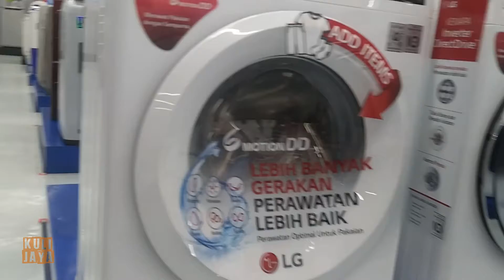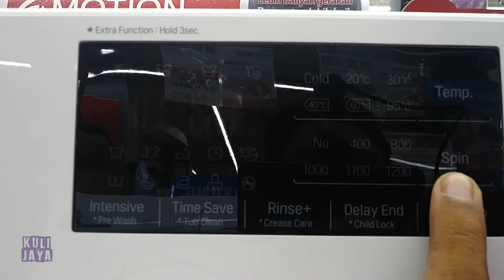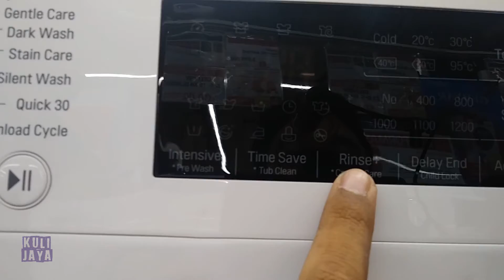3 Perbedaan Front Loading dengan Top Loading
بسم اللّه
اسّلام عليكم ورحمة اللّه وبركاته
For Order

Lanjut disimak Videonya ya
3 Perbedaan Front Loading dengan Top Loading
1. Cara pencucian
2. Penggunaan Air
3. Fitur tambahan pada setiap Produk

Terima Kasih